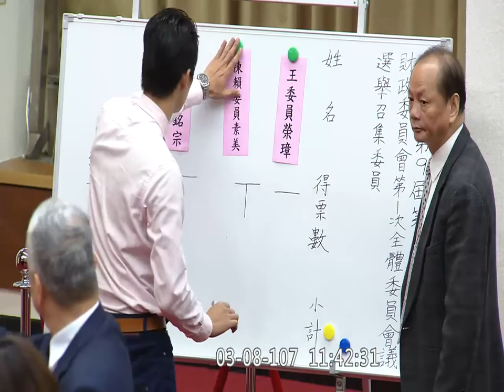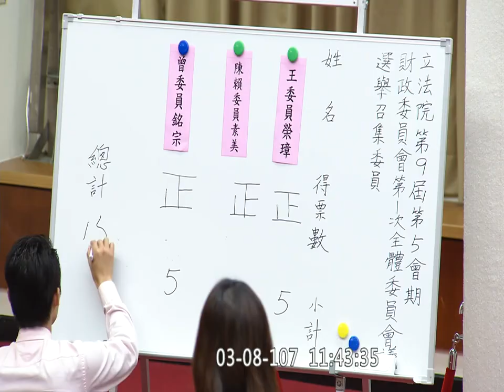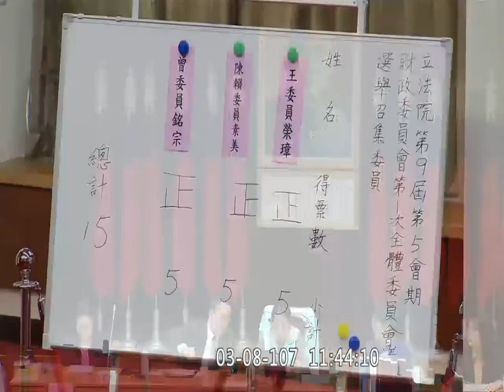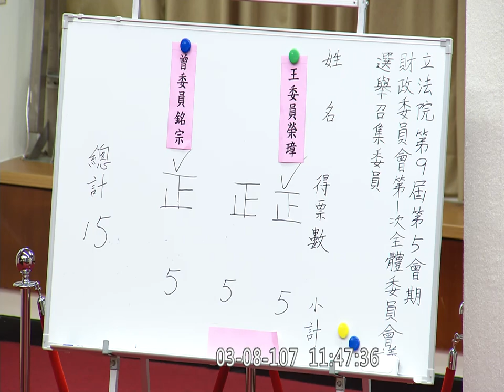2018 03 08 財政 召委選舉 王榮璋 （民） 曾銘宗 （國） f-11231 【立法院演哪齣？】